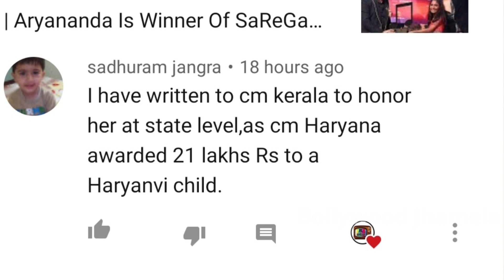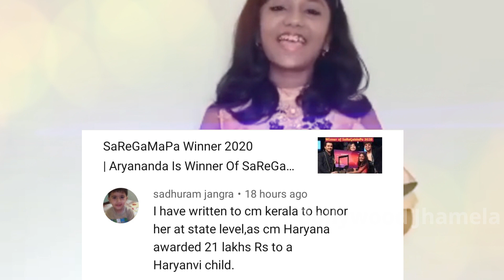Aryananda Babu को केरल सरकार से कितने लाख मिलने वाले है ? SaReGaMaPa Winner 2020